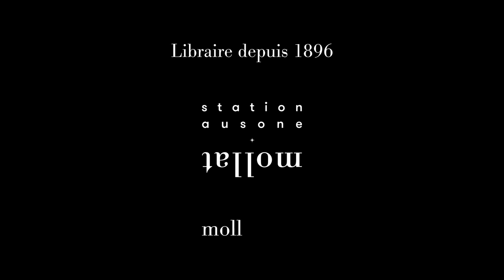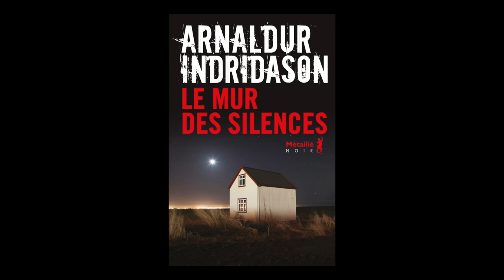Arnaldur Indridason - Le mur des silences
À l'occasion de la 18ème édition du festival "Quais du Polar" à Lyon, Arnaldur Indridason vous présente son ouvrage "Le mur des silences" aux éditions Métailié.